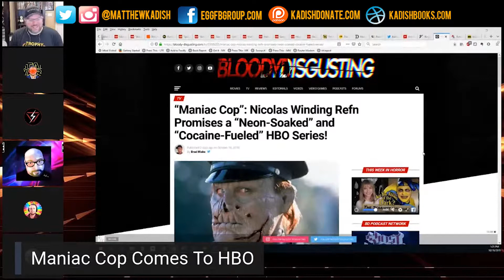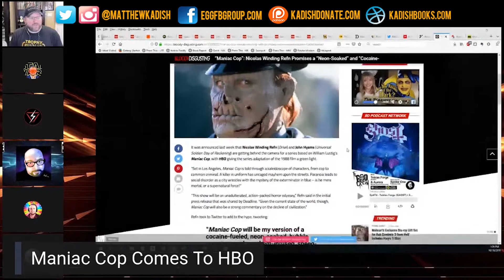HBO Adapting 80s Maniac Cop Film Into A Prestige Series? [TV News]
HBO is teaming up with celebrated director Nicolas Winding Refn to adapt the shlocky 80s horror movie Maniac Cop into a high-end prestige show. Will it be any good?